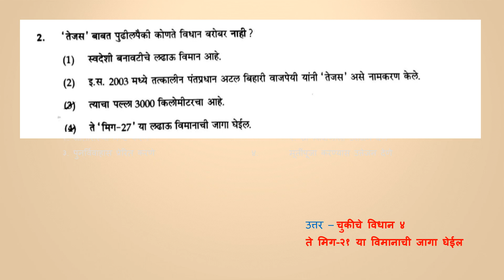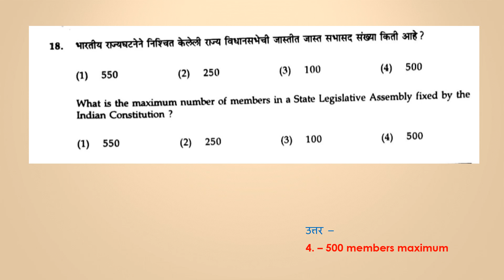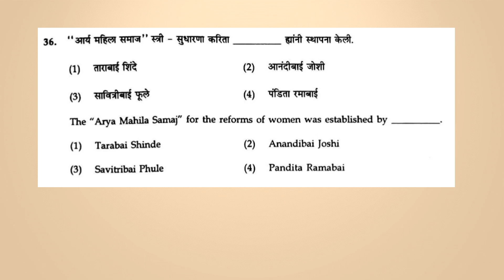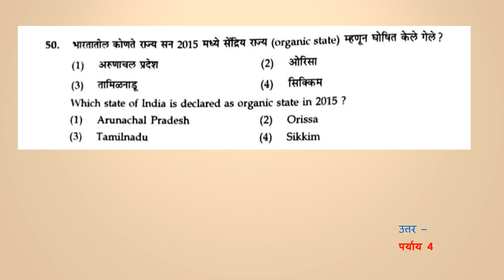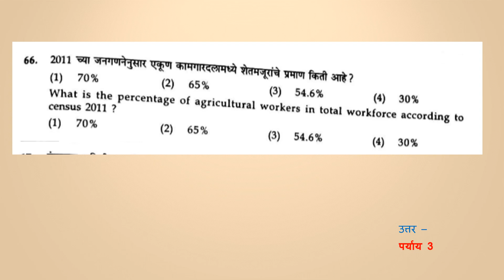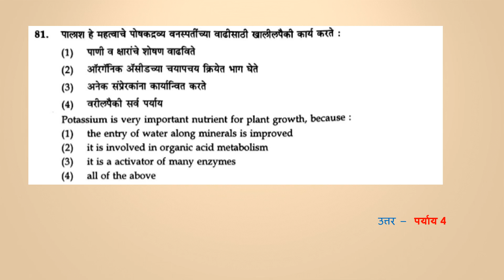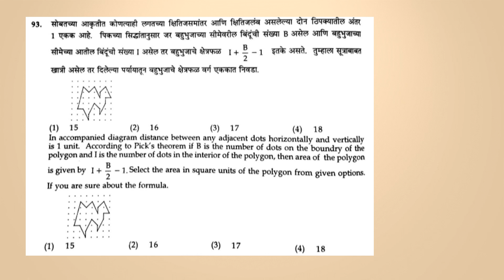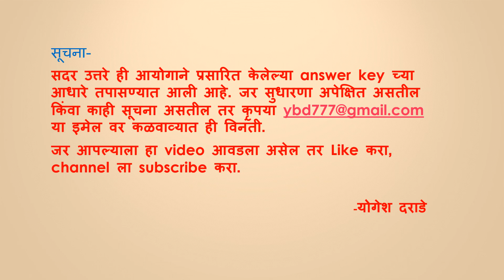Sales Tax Inspector STI Prelim Jan 2017 paper solution Revised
Sales Tax Inspector STI Prelim Jan 2017 paper solution Revised as per answer key released by  Maharashtra state public commission